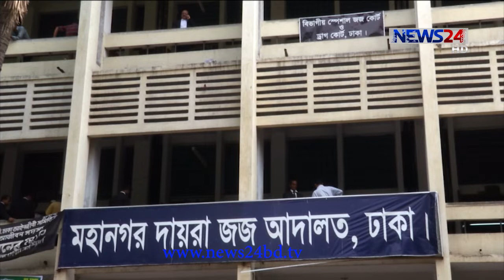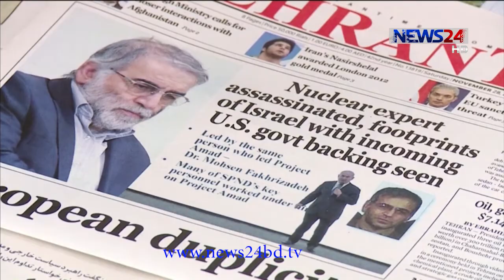English News at 6.30 PM on 3rd December, 2020 on NEWS24 || 3Dec.20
On Aired on NEWS24 on 3rd December, 2020
Our other YouTube channels :
News24 Official Address:
NEWS24
371/A
Bashundhara Road
Block – D
Bashundhara Residential Area
Dhaka - 1229